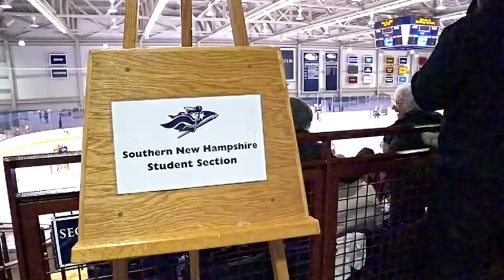Recap: Ice Hockey Captures 2019 Northeast-10 Championship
The Southern New Hampshire University ice hockey team captured its second Northeast-10 Championship on Sunday. We take you behind the scenes and give you a first hand account of winning the title with the Penmen.